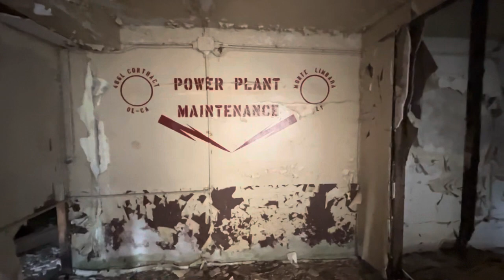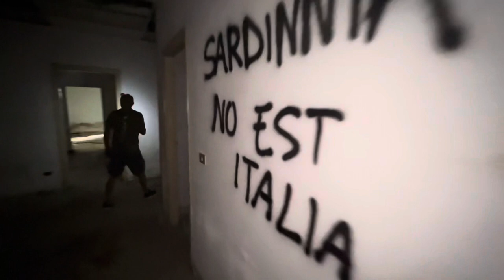SARDEGNA On The Road [Settembre 2022] Day 19 / ESPLORIAMO la BASE USAF sul MONTE LIMBARA | URBEX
Un pezzo d’AMERICA dimenticato su una montagna
Si tratta di una base Radio USAF dismessa da 20 anni
Lo scopo di quest’ultima era quello di trasmettere messaggi in codice durante la guerra fredda a migliaia di chilometri di distanza.
Con l’avvebto delle comunicazioni satellitari la base diventò obsoleta

All’interno regna un’aria surreale si notano i segni dell’abbandono e del degrado
Ma allo stesso tempo si ha la sensazione che i militari siano appena andati via

Sembra proprio di camminare in un pezzetto d’America misteriosamente dimenticato su una cima di una montagna Sarda .